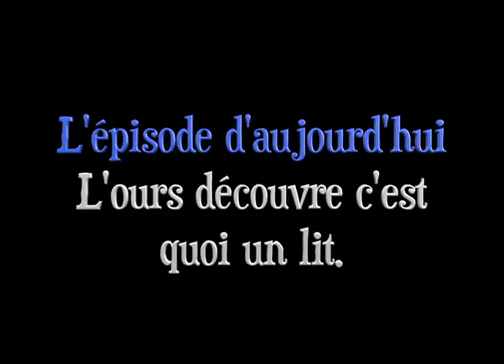Les aventures de l'ours bipolaire- lit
L'ours bipolaire découvre c'est quoi un lit.